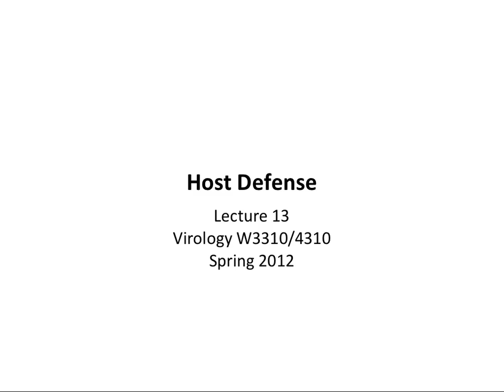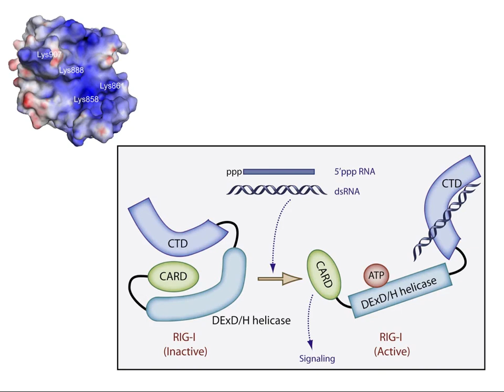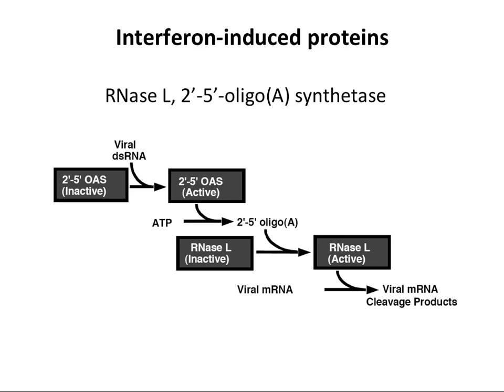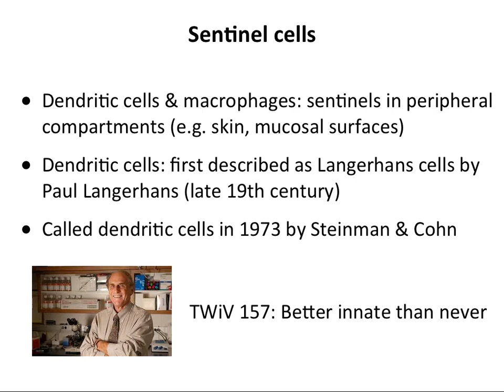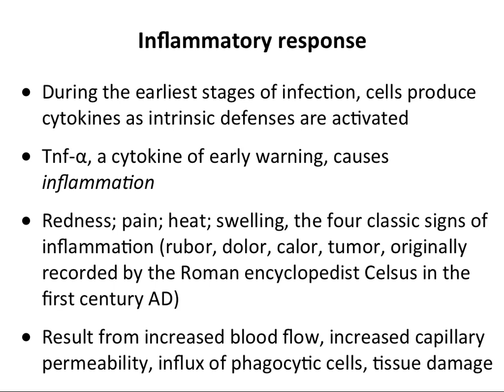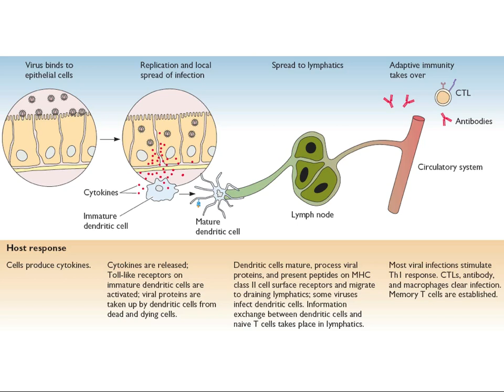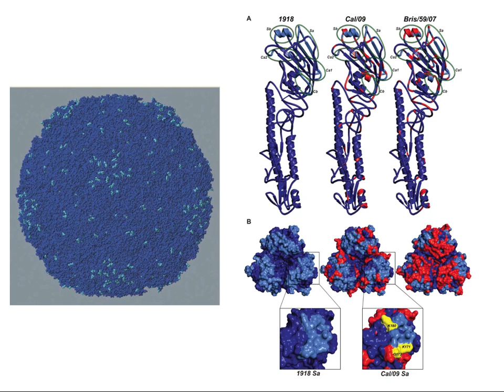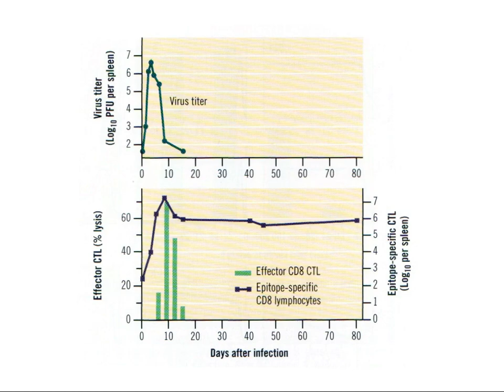Virology 2012 Lecture #13: Host Defense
A discussion of innate and adaptive responses to viral infection.